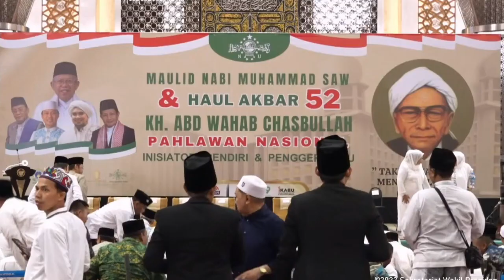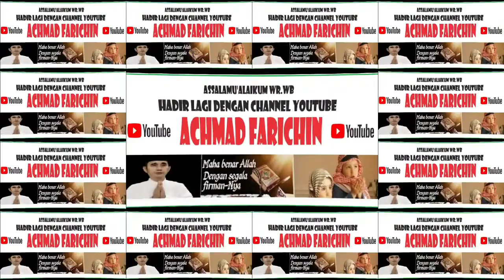Menyambut Kedatangan Wapres KH. MA'RUF AMIN diiringi SHOLAWAT THOLA'AL BADRU 'ALAYNA